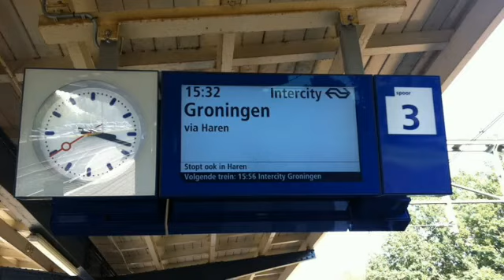De trein naar groningen